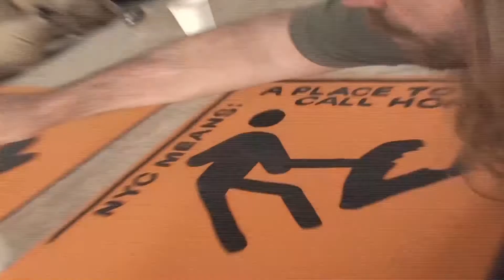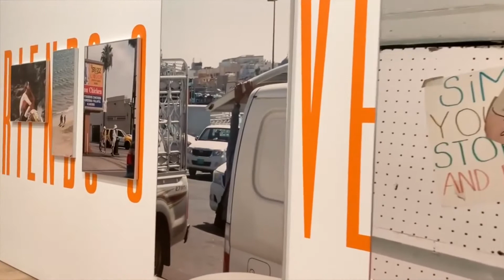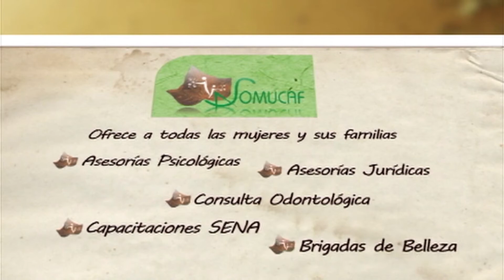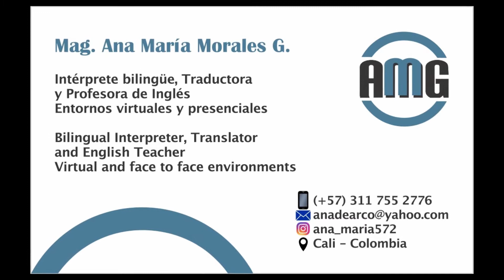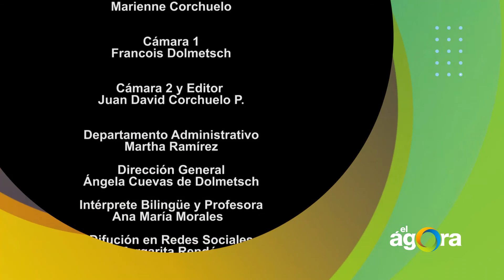VERONICA WIMAN DESDE SUECIA INTERVENCIONES ARTISTICAS COMO CURADORA DE ARTE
PROGRAMA EL AGOR POR TELEPACIFICO
INVITADA: VERONICA WIMAN
CURADORA DE ARTE
TEMA: DESDE SUECIA INTERVENCIONES ARTISTICAS COMO CURADORA DE ARTE.